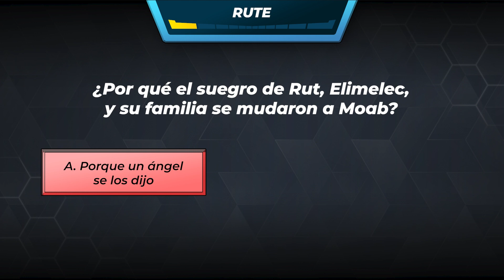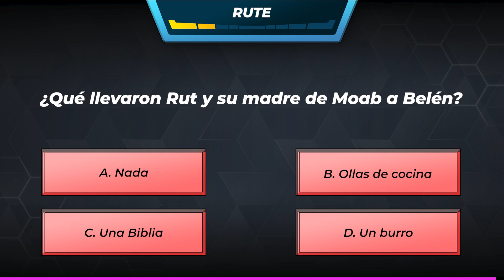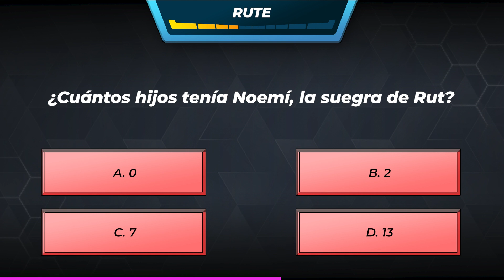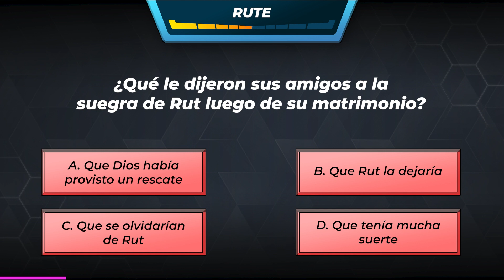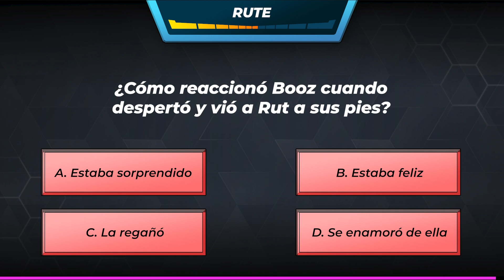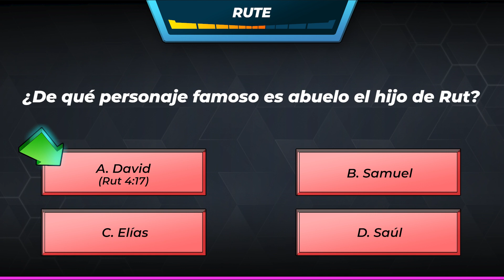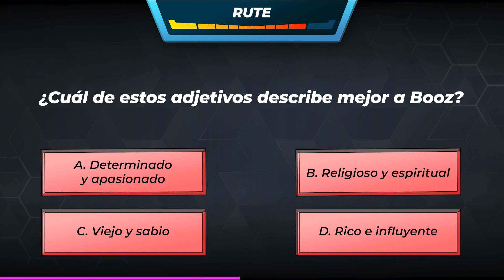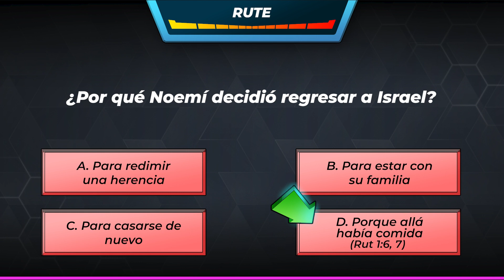El mejor quiz bíblico sobre Rut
Héroes Test de Trivia Bíblica: 12 preguntas sobre Rut, la viuda sabia

¿Cuánto sabes sobre Rut?

Pon a prueba tus conocimientos sobre ella respondiendo a 12 preguntas en este test bíblico, empezando por las fáciles y avanzando hasta el nivel experto.

Anota tus respuestas en un papel mientras juegas para llevar la cuenta de tus puntuaciones. Luego comenta abajo cuántos puntos has obtenido al final del test.

Invita a tus familiares y amigos a jugar y rétalos a una partida de Héroes.

Si quieres saber más sobre Rut para tener aún mejores resultados, visita esta página Además, deja que te guíe a través de algunas de las preguntas bíblicas más frecuentes en este curso de estudio de la Biblia

Descargue ahora Heroes: El Juego de Trivia de la Biblia en App Store y Play Store Es completamente gratis, ¡sin anuncios!

Esperamos que hayas disfrutado jugando y aprendiendo sobre la Biblia en este episodio.

Héroes de la Biblia